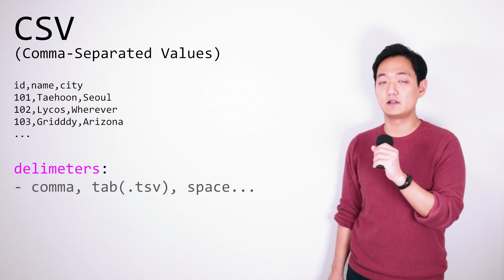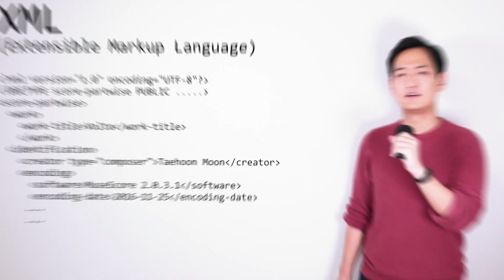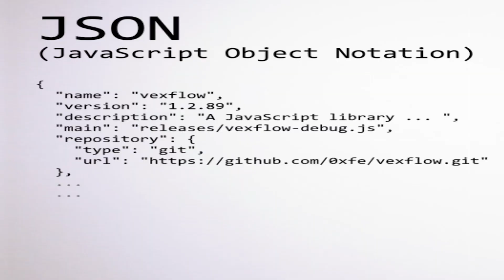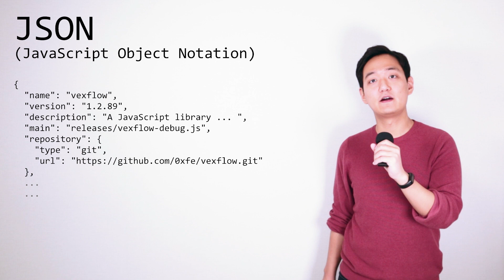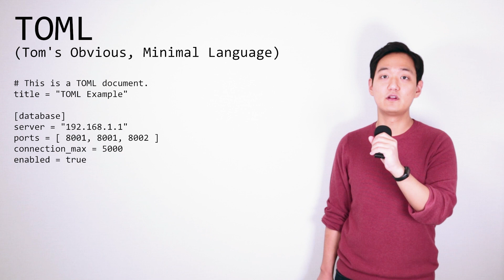프로그래머도 같이 읽을 수 있는 데이터 전송 포맷 5가지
사람과 기계 모두 같이 읽고 편집할 수 있는 용도의 데이터 포맷들이 있습니다.

그 중에서 5가지만 추려보았습니다.